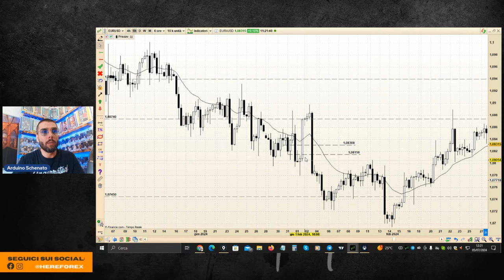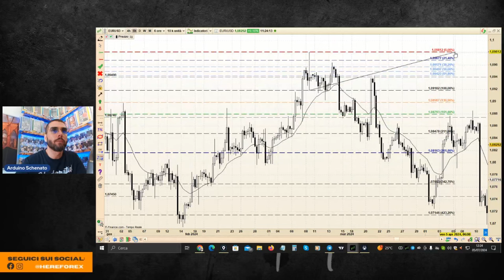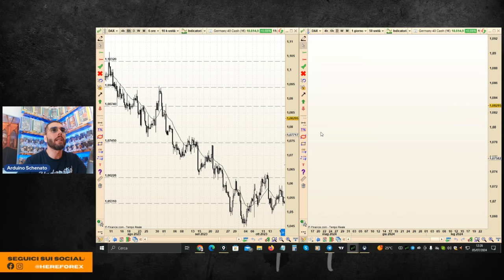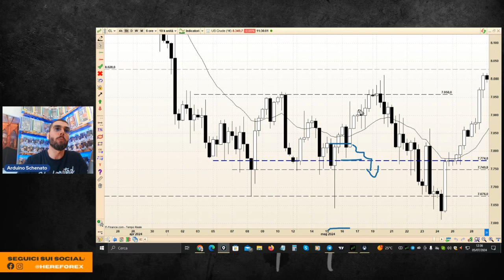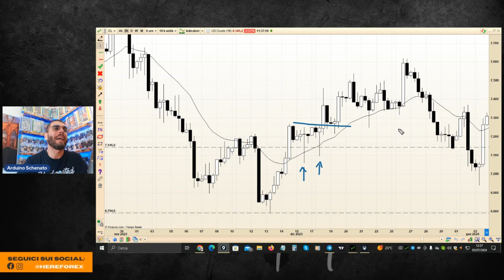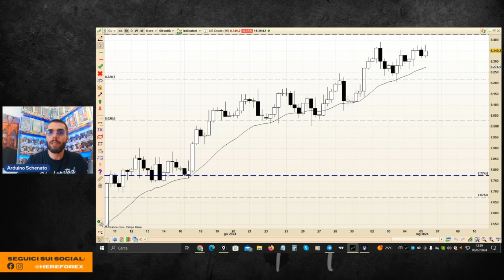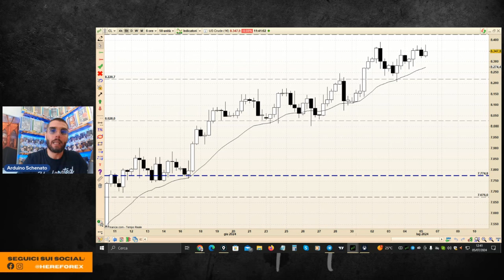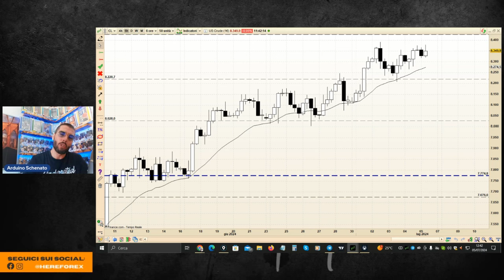Pin Bar su time frame a 6 ore per un TRADING di BREVE TERMINE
In questa video pillola Arduino Schenato mostra alcuni esempi di trades utilizzando le pin bar come metodologia di entrata attraverso l'uso del time frame a 6 ore.
Nel video Arduino discute anche della possibile gestione della posizione, stop loss e target di profitto.